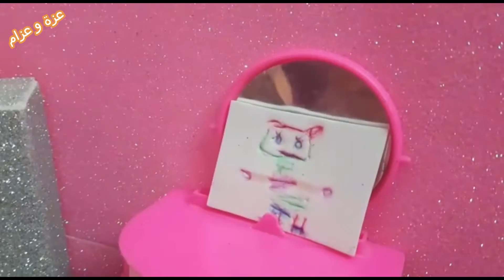رسومات و الوان - عائلة عمر - جنه ورؤى - كرتون العاب اطفال _ بسبس و عزة وعزام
قصص و حكايات كارتون اطفال حدوتة كرتون حيوانات _ قصص اطفال _ حكايات و حواديت و العاب اطفال ، حيوانات ، حرامى ، كرتون اطفال ، العاب اطفال